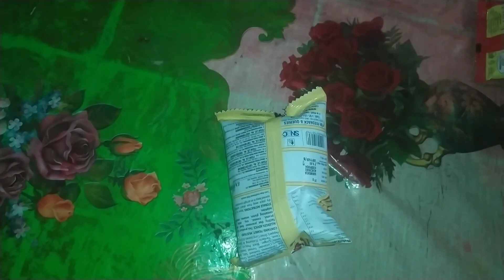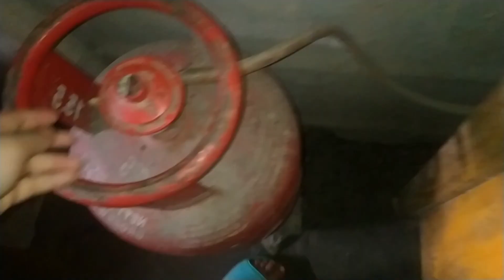Just a normal vlogging ar cooking video 📷 😘😁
Hey everyone soo kesa laga vlog 😁👍

comment me jarur batana 😔❣️ and achaa laga to 1 like kardoo 👍

Just a normal vlogs
just a normal vlogging ar cooking videos
vlogging with crazy people 😂
Manisha karki vlogs
Maggi kaise banate hain ??
chatpata banaya 😂
Ande wali meri Maggi recipe 👍